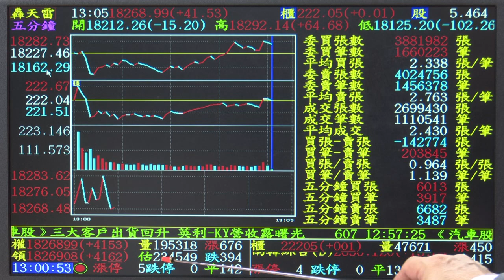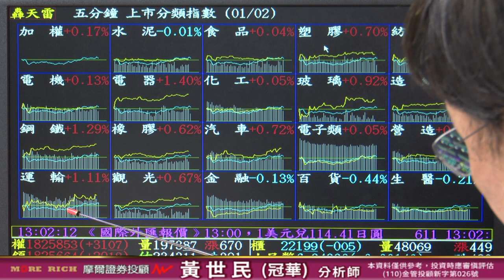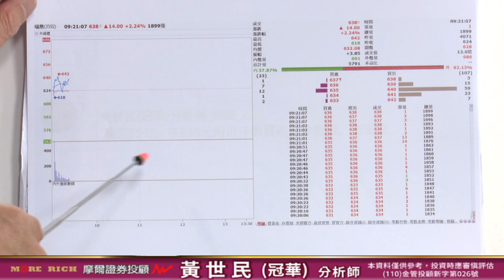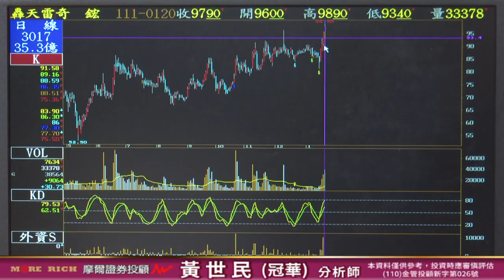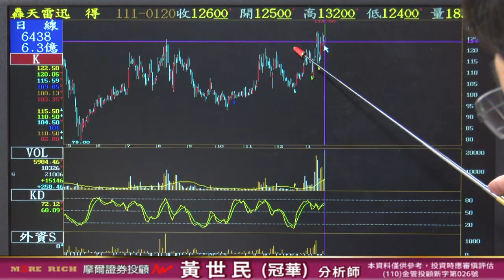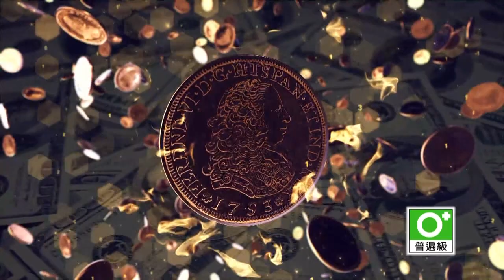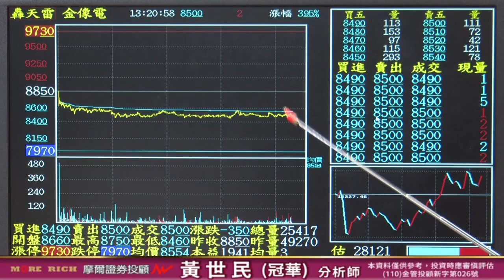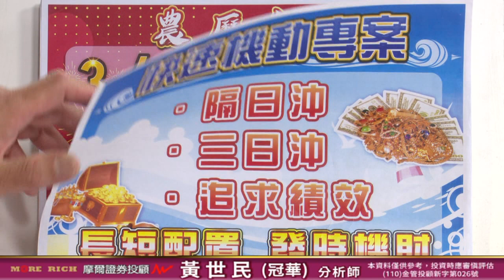20220120 黃世民(冠華) 億萬大贏家